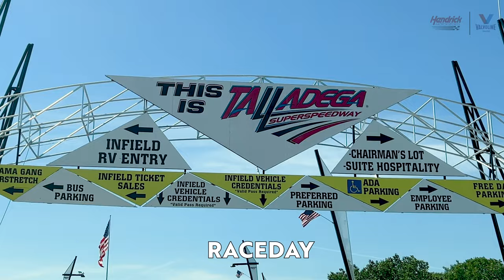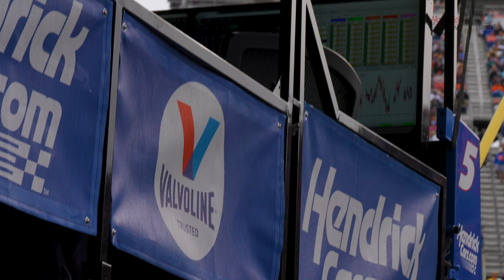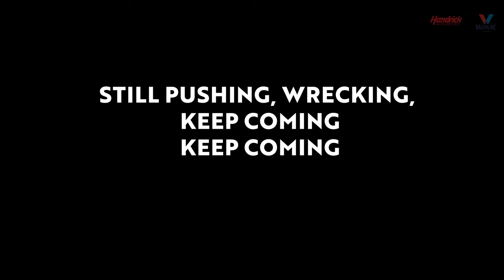The Spotter – “On the Road” presented by Valvoline, Ep. 3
Tyler Monn is the spotter for the No. 5 Chevrolet. The life of a spotter is not as easy as it seems. Our drivers completely rely on them for their safety on the track. Tyler Monn takes us on the road to Talladega Superspeedway to share his not so normal weekend routine. Buckle up, this one is thrilling.